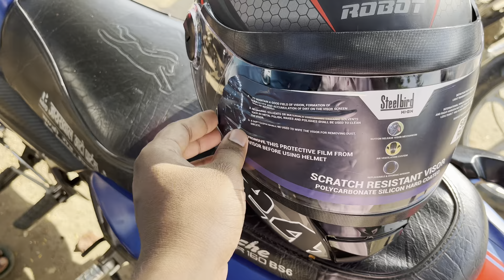Chicken Party Pathrahwa Nadi | 7/10/2023 | Umar Vlogs 13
Dosto,
Welcome Back To The New Vlogs ✓

Hey Friends, Umar Khan This Side & Thank allot for Watching My Videos, Please "LIKE" the Video if you enjoyed Watching or also "COMMENT" if you want to suggest something or Appreciate

Dear Friends,Hello

 am Umar Khan
Am Vlogger In The All India
Keep Your ❤️ Love With Sopport 👍

PLEASE 🙏🙏